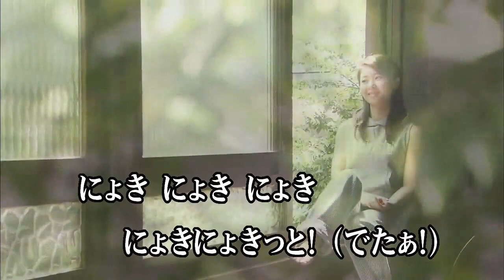カラオケJOYSOUND (カバー) にょきにょきっ! / りなちゃん/ワンワン/くぅ/ダーダ （原曲key） 歌ってみた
にょき にょきっ !
りなちゃん / ワンワン / くぅ / ダーダ
ニョキ ニョキッ !

作詞 桑原永江
作曲 藤井宏一

にょきにょきにょき
にょきっと ! おっきく なあれ

NHK 教養 番組
いないいないばあっ !